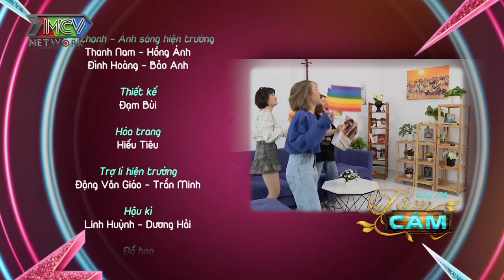PHIM SIÊU HÀI 2021 | CHỊ EM TẤM CÁM TẬP 1 | MNET FILM